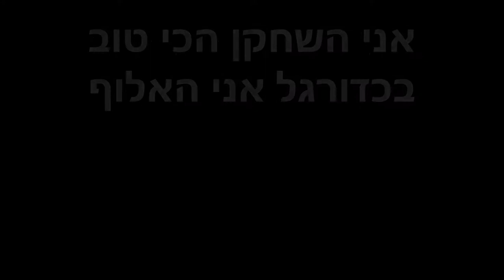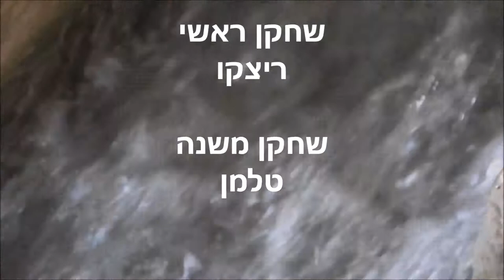Rich Moyal - Carmel Mountains hiker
סרט מאת ריץ' מויאל
צילום עריכה ומוזיקה: בז ענן